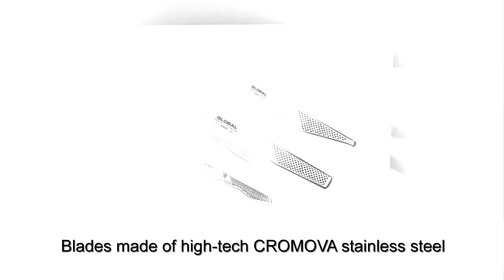Global G-2338 - 3 Piece Starter Knife Set with Chef's, Utility and Paring Knife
Global G-2338 - 3 Piece Starter Knife Set with Chef's, Utility and Paring Knife, For More Product Details and Specifications,

Global 3 Piece Kitchen Knife Starter Set. Set comprises of 8" chef's knife, 5.25" utility knife and 3.5" paring knife (G2, GS3 and GS38). Loved by professional chefs around the world, Global knives are an excellent choice for the serious home cook. The thin and razor sharp Global blade allows the cook to cleanly slice through foods, preserving the integrity of the ingredient and maximizing its flavor. The majority of Global knives are ground to a straight point rather than the western style of beveling the edge. To balance their knives Global uses a hollow handle that is filled with just the right amount of sand to create the correct balance. The handle has its own unique darkened dimples for a non-slip grip. Because the knives are very light weight they reduce hand fatigue. Global knives have a smooth contour and seamless, all stainless construction that eliminates food and dirt traps. Global knifes are forged in Japan from CROMOVA 18 Stainless Steel, a blend of 18 percent chromium for good stain resistance plus molybdenum and vanadium which gives excellent edge retention.